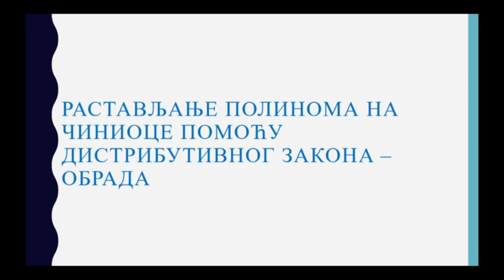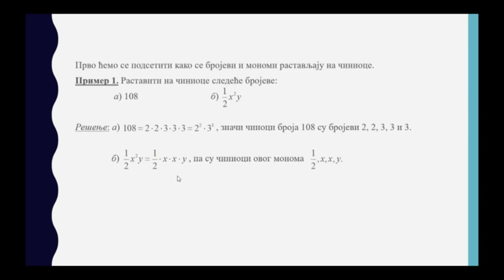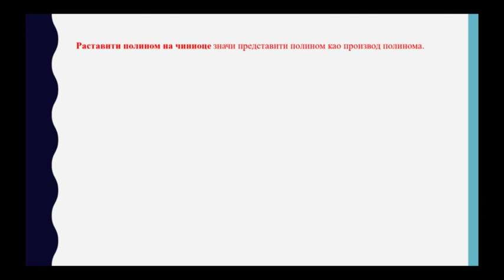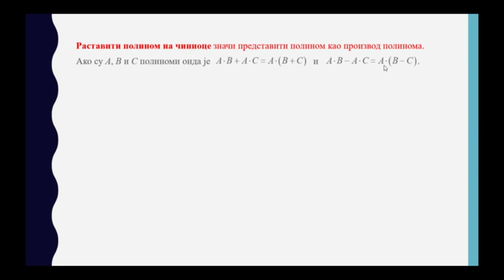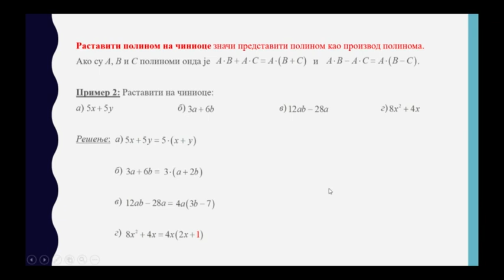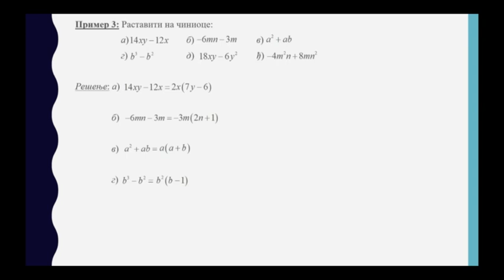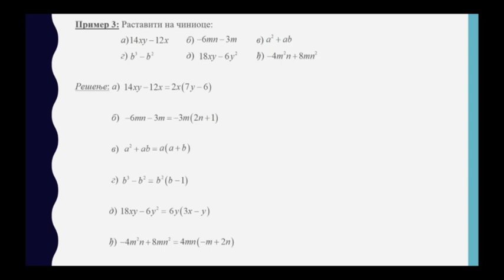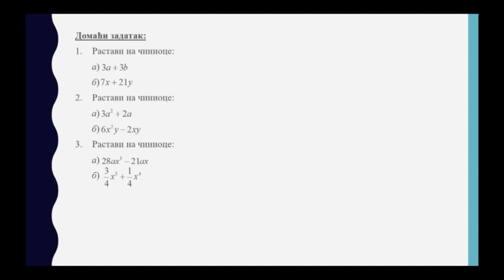ОШ7 – Математика, 108.час: Растављање полинома на чиниоце помоћу дистрибутивног закона (обрада)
Предавач: Исидора Пап